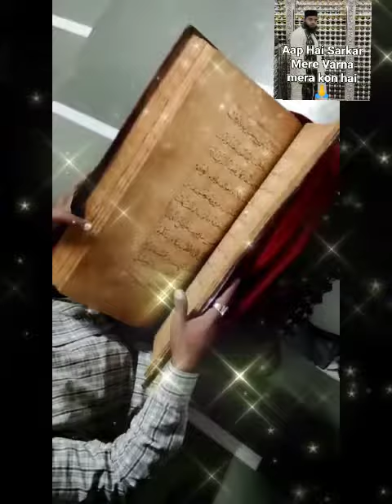Jalna dargah Maharashtra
Video from Allhamduillha Sabri Ho